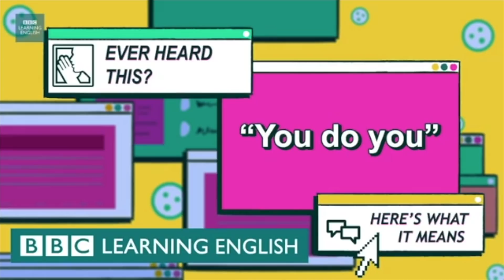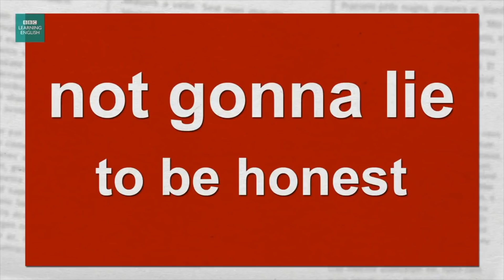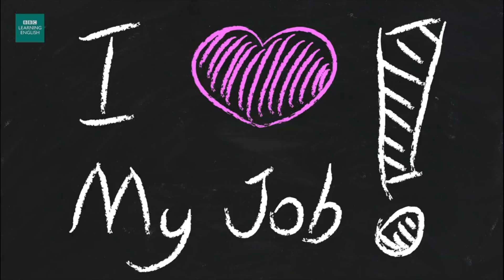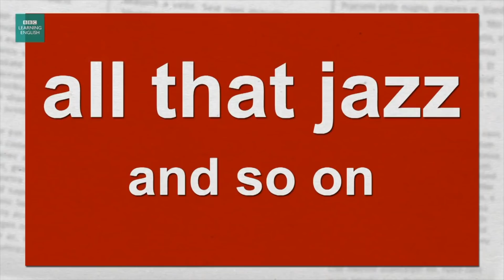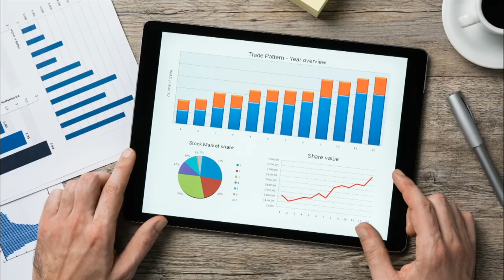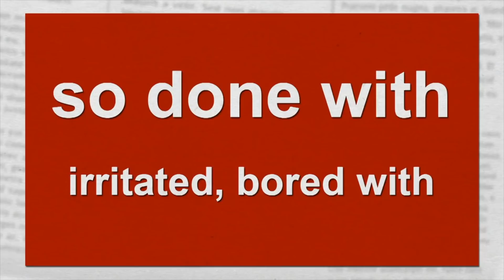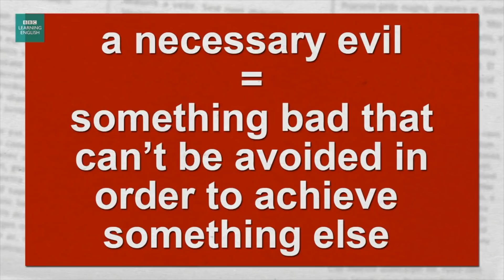BOX SET: English vocabulary mega-class! Learn 10 three-word English expressions in just 23 minutes!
Improve your English vocabulary and speaking with this '3-word expressions' compilation box set from our series 'The English We Speak'! Do lots of listening practice and learn LOTS of new vocabulary!

There are 10 programmes in this collection from BBC Learning English and each one explains the meaning and use of a real everyday British English expression with plenty of examples of how to use the words in real-life contexts! (Images: Getty)

✔️ 00:00 - Intro
✔️ 00:06 - You do you
✔️ 02:21 - Not gonna lie
✔️ 04:52 - Bang on about
✔️ 07:43 - Left on read
✔️ 10:27 - All that jazz
✔️ 12:42 - So done with
✔️ 14:20 - Rub it in
✔️ 16:22 - Running on fumes
✔️ 19:03 - A necessary evil
✔️ 21:21 - Step on it

(Images: Getty)